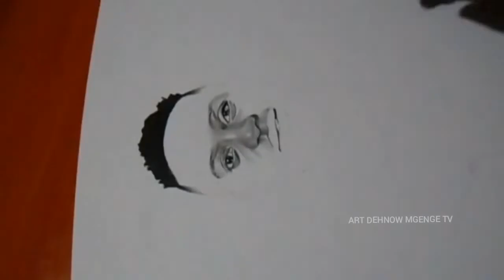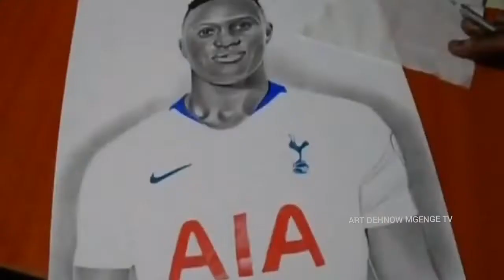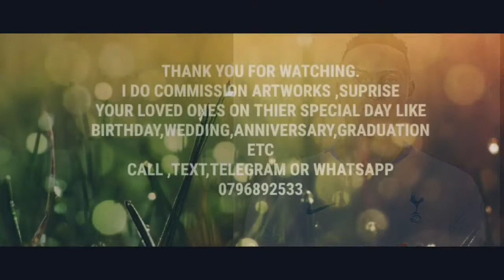DRAWING VICTOR WANYAMA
Victor Mugubi Wanyama is a Kenyan professional footballer who plays as a defensive midfielder for Montreal Impact and captains the Kenyan national team
MATERIALS

Mars Lumograph 7b & Steadlers 6b(hair & skin tone)

Red & navy blue Pelikan coulours

Kneaded Eraser

Smudger

Ivory Paper

Patience

SOCIAL ACCOUNTS